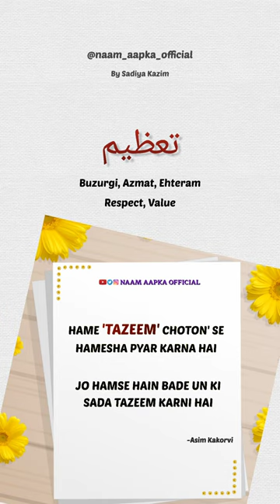Tazeem | Know The Meaning Of Tazeem | تعظیم نام کا مطلب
❤TAZEEM♥

Presenting your beautiful name with meaning and describing it in a beautiful sher too..!!
A sher or lines which you can use in your introduction to make it more powerful..!!

Drop your name, your family members' name or your friends' name in the comment section to get videos like this.

Keep watching NAAM AAPKA OFFICIAL. Your prayers are instrumental in uplifting this channel to the heights.

Bachchon' Ke Naam
Bachchiyon' Ke Naam
Khubsurat Naam
Two Lines Shayri